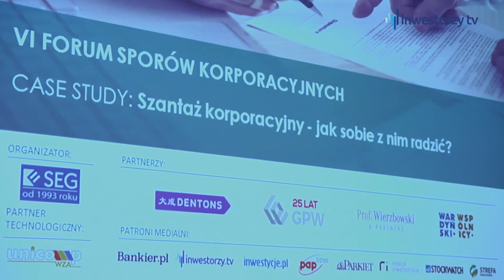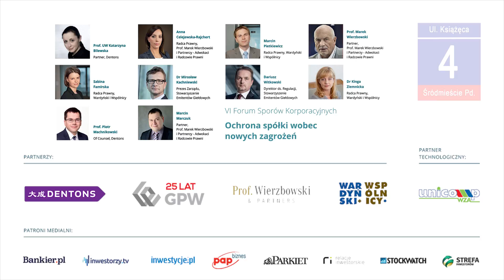VI Forum Sporów Korporacyjnych, Warszawa, 28.09.2016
Pod koniec września 2016 roku Stowarzyszenie Emitentów Giełdowych zorganizowało VI Forum Sporów Korporacyjnych. Podczas paneli dyskusyjnych skupiono się m.in. na kwestii szantażu korporacyjnego, czy problemu kradzieży spółki giełdowej. Zapraszamy do obejrzenia krótkiej relacji z tego wydarzenia.